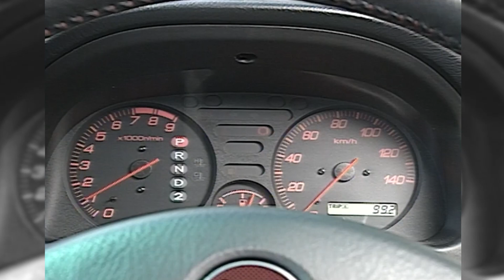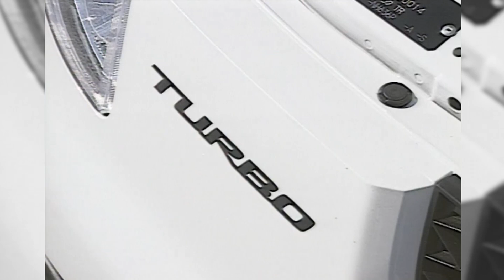tvk「新車情報」公式 ホンダ ライフダンク TR 2001年2月5日放送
紹介車種：ホンダ ライフダンク TR　FF（3A/T）
　　　　野中美里